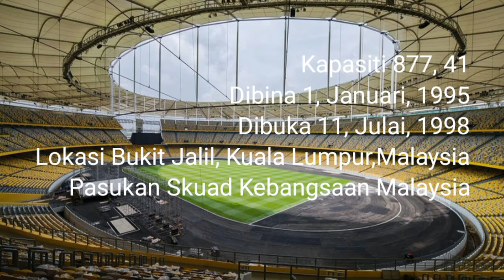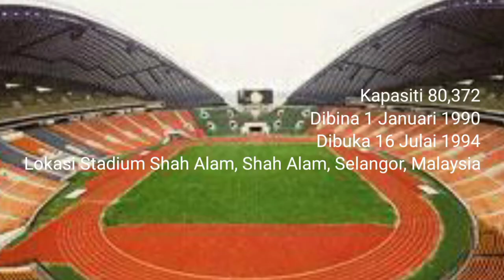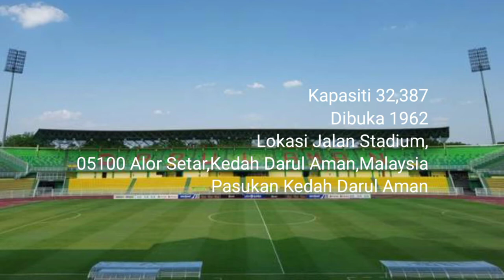Stadium Utama Di Malaysia